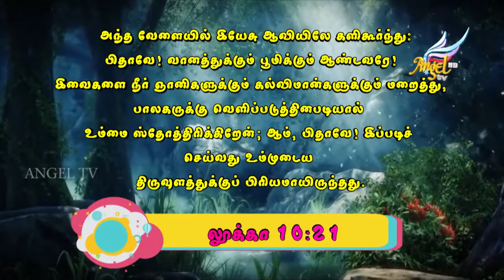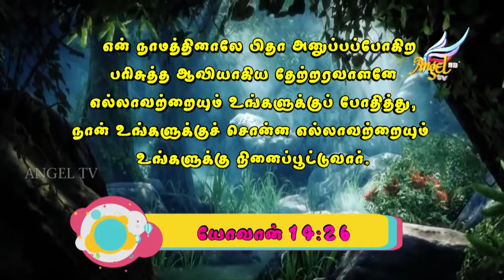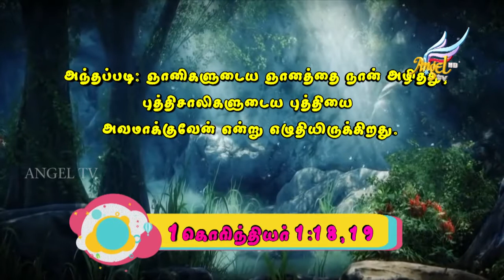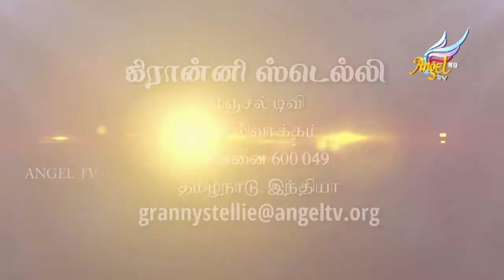Grannie Stellie // கிரான்னி ஸ்டெல்லி | Episode 132 (Tamil)